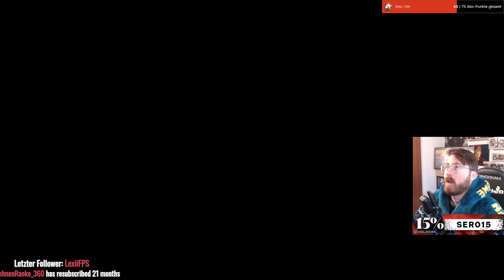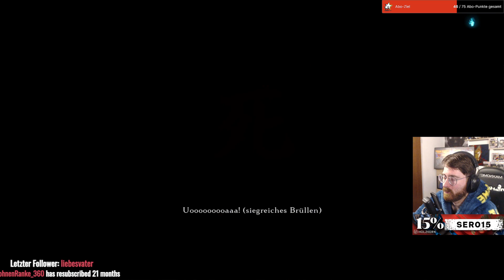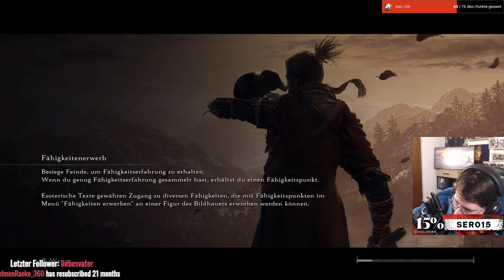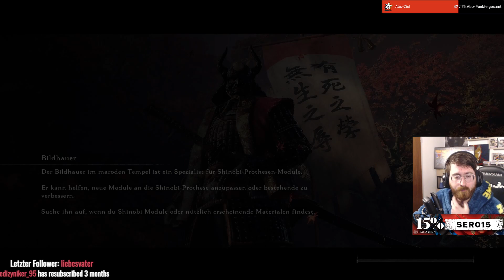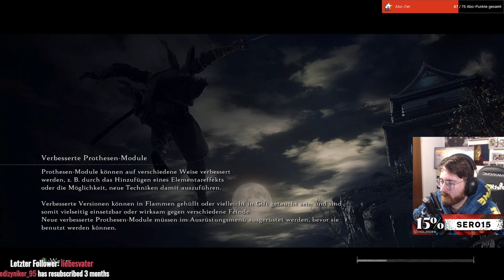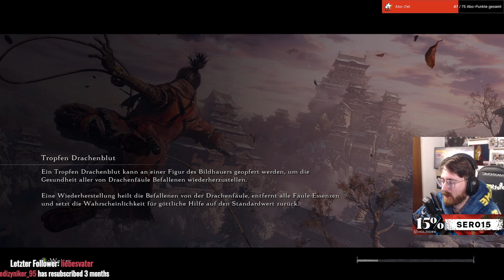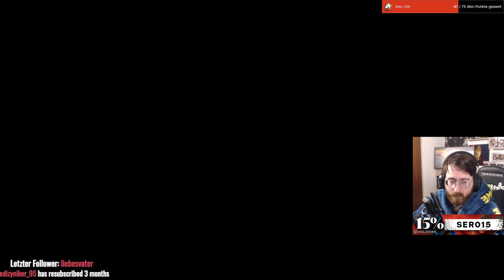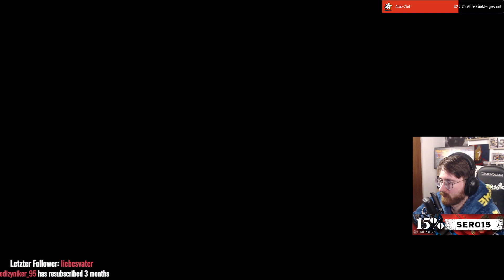Da ist schon der Endboss?! | Sekiro [Live] #05